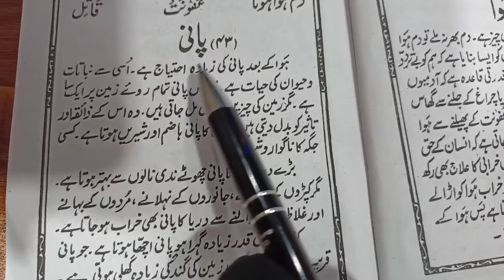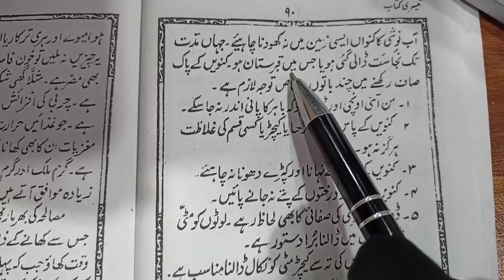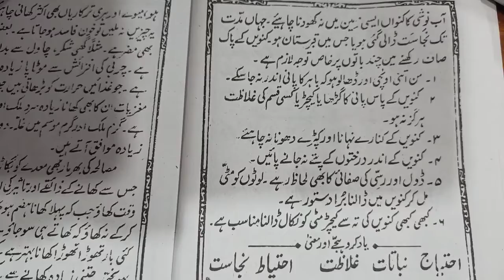Urdu class 125 | Urdu Padhna seekhen | How to read | Sahi Wazefe | Reesha Anam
Urdu class 125 Urdu Padhna seekhen How to read urdu How to learn urdu easy way urdu reading classes urdu adab urdu aasan urdu Basic classes urdu adab urdu class reading